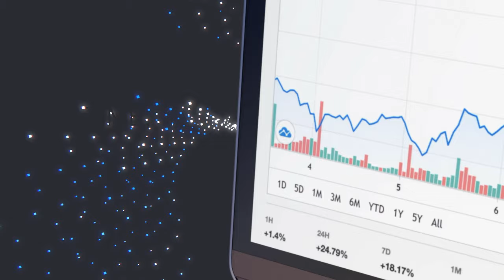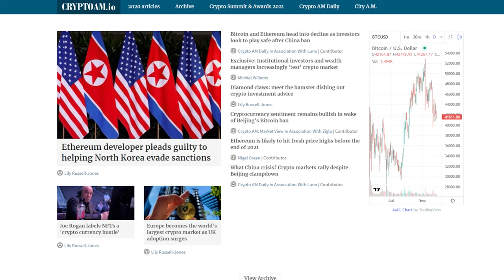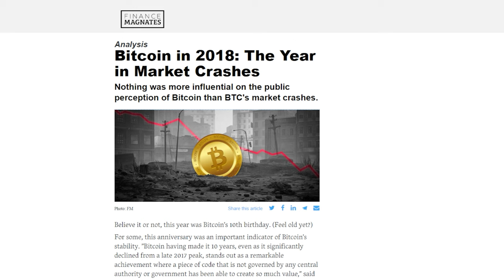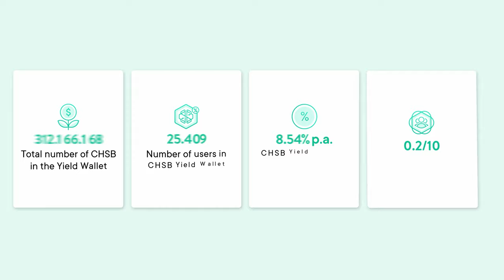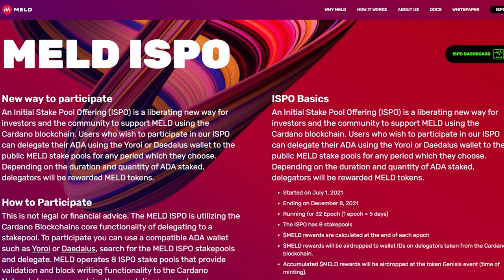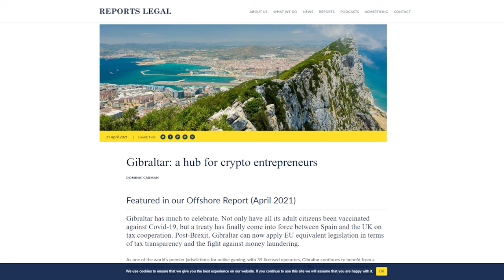BITCOIN: Institutional Perception of the Crypto Market with James Bowater - CryptoAM!! | Cryptonites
Just in time for CryptoAM Awards in London, the Editor at large and famous UK Journalist James Bowater tells us all about his career journey, his views on Cardano and the rise of institutional demand for Crypto!

TO WIN PRIZES -
Answer the question of the week: What is your favourite DeFi Project in 2021?

Leave your answer in the comment section below to win a Discounted SwissBorg Genesis account!

Follow James Bowater!

Follow Clarisse Encontre - Voice over & Script

Highlights:
00:00 Intro
00:21 London Trailer
01:24 Cryptoslate Edge
02:10 Greetings buddy
02:19 Who is James Bowater??
03:20 The Birth of Crypto AM!
05:21 Being sensible about treasury
07:25 The traditional finance markets
09:23 The launch of EOS
09:53 IOHK
12:13 Growing up in Canary Wharf
14:25 Companies moving to Ireland & Gibraltar! ---